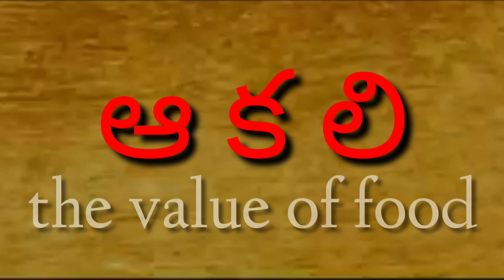Aakali own spoof REDDYPALL CREATORS SANJEEV SRIRAM SR CREATIONS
Aakali teaser // manayam jeeva//
(SR CREATIONS